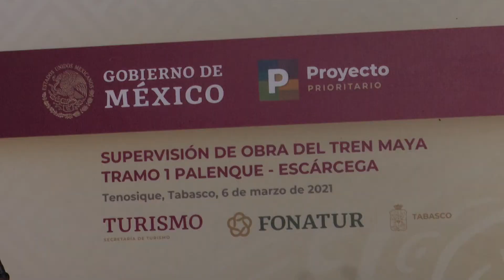No se les fallará a los mexicanos y se les entregará la obra del Tren Maya en 2023: AMLO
No se le fallará a los mexicanos dejando inconclusos tramos del Tren Maya, sentencia el presidente López Obrador, al conminar a las empresas responsables a acelerar el paso para entregar la obra completa en 2023